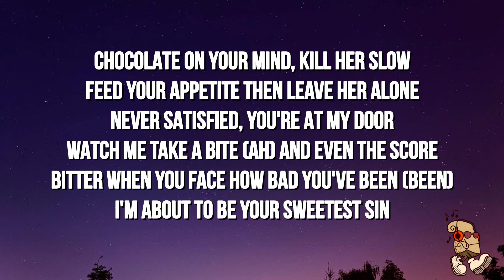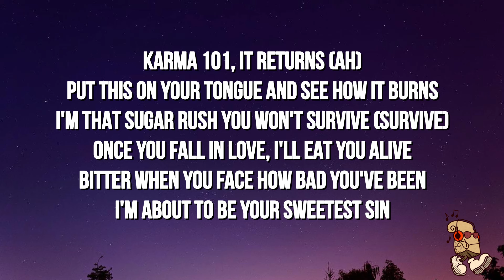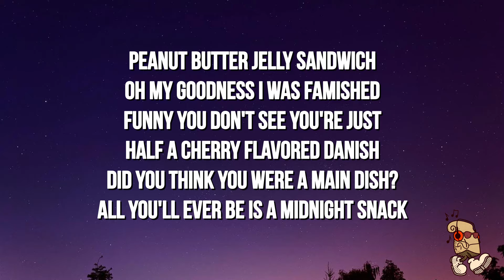Kiran + Nivi - midnight snack (Lyrics)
🎶 Kiran and Nivi - midnight snack (Lyrics)